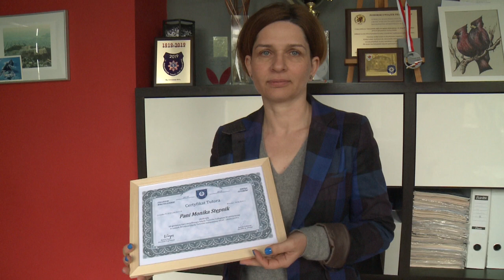Czym jest TUTORING? Maria Lelakowska, nauczyciel matematyki, o TUTORINGU ROZWOJOWYM dla TV Słupsk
Maria Lelakowska, nauczyciel matematyki, opowie o Tutoringu w Zespole Szkół Informatycznych. Tutoring to innowacyjna metoda rozwijania kreatywności i samodzielnego myślenia. Jest specyficzną formą indywidualnej pracy nauczyciela-tutora z uczniem.

Więcej wiadomości o edukacji w Zespole Szkół Informatycznych w Słupsku na naszym kanale TV Słupsk. Zachęcamy do subskrypcji i klikania dzwoneczka, by być z nami na bieżąco.

Studio Edukacja dla TV Słupsk w sieci Vectra 2020